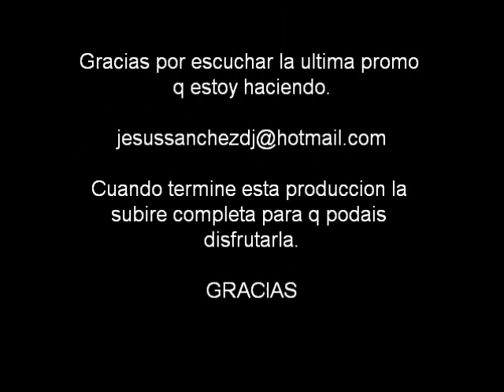Jesus Sanchez - Yo Soy Sexy (Original Mix) (PROMO)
Bueno pues aqui os va mi ultima promo,espero q os guste,pronto la terminare!